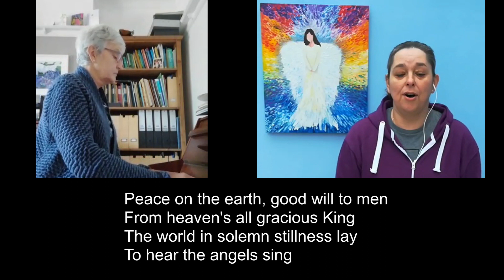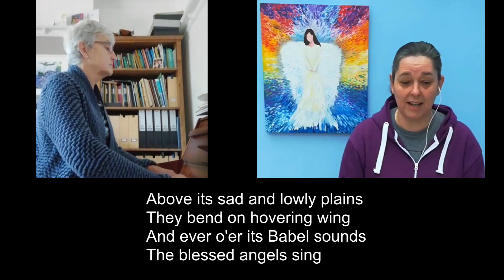It Came Upon a Midnight Clear